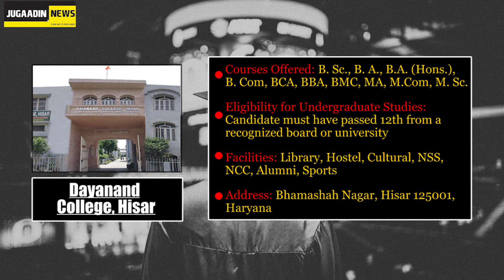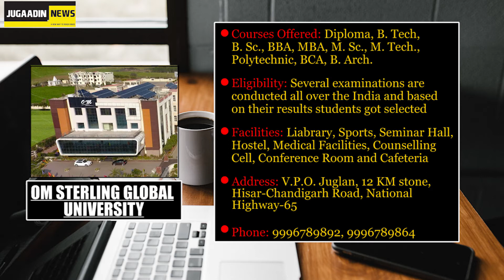12 BEST COLLEGES IN HISAR I JUGAADIN NEWS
HELLO EVERYONE! Colleges are not meant only to teach students their field of interest, but also teach them how to earn income and become independent in the future. Hisar – an education hub of Haryana houses many colleges that offer specialized courses and some general courses. Colleges of Hisar are providing education to students of Hisar and adjoining areas.
Every college in Hisar has an atmosphere that allows students to learn and discover and explore their interests. So, in this article, we bring you a list of one of the top 12 best colleges in Hisar based on their education system, curriculum activities, the atmosphere they provide.

CREDITS:
ARTICLE BY- MAYANK JAIN
EDITING BY- NEHA BARUA